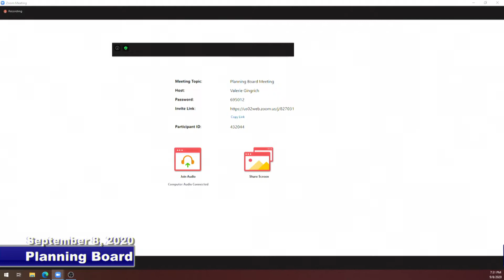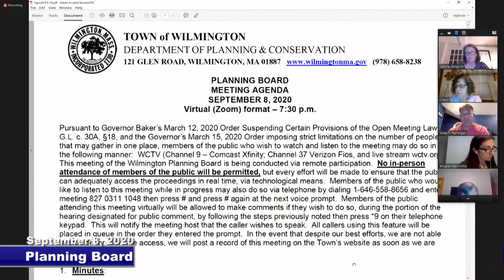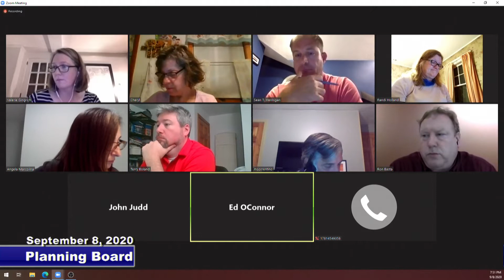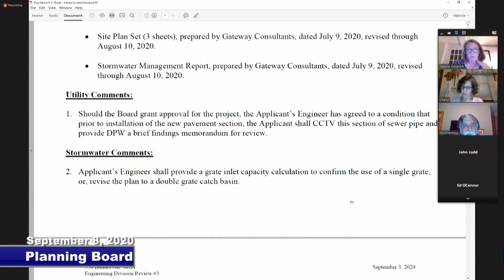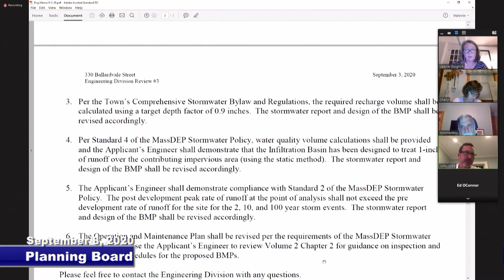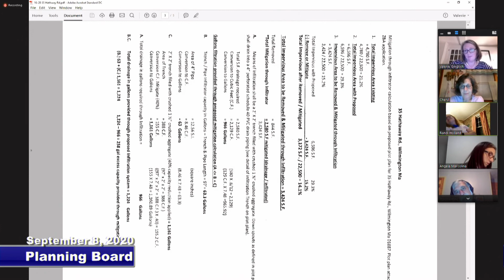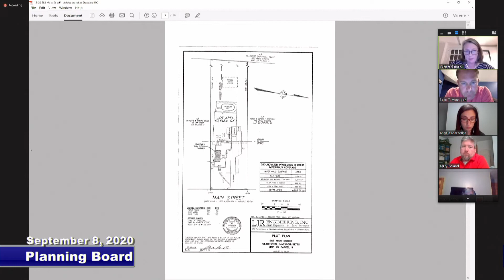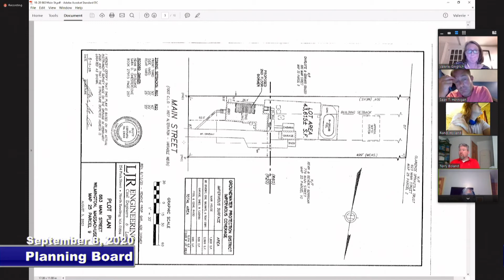Planning Board Meeting - 9/8/2020